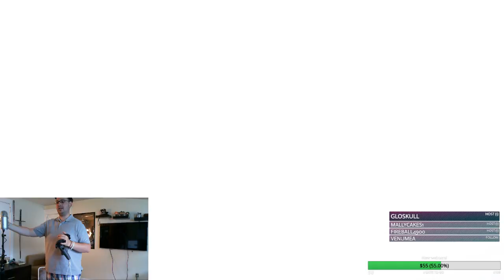SUPER. HOT.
SUPER. HOT. SUPER. HOT. SUPER. HOT. SUPER. HOT. SUPER. HOT. SUPER. HOT. SUPER. HOT. SUPER. HOT. SUPER. HOT.